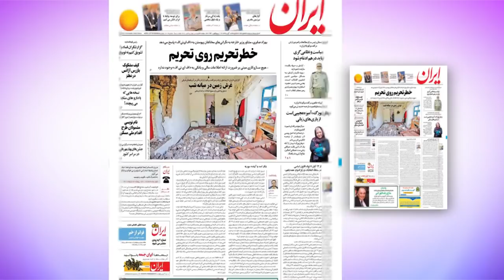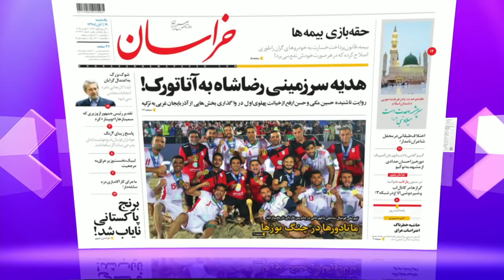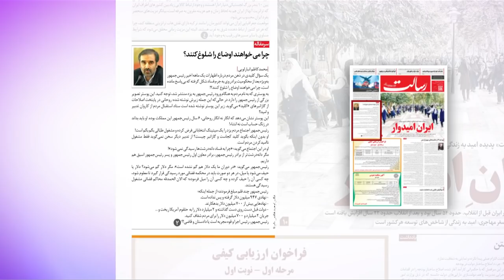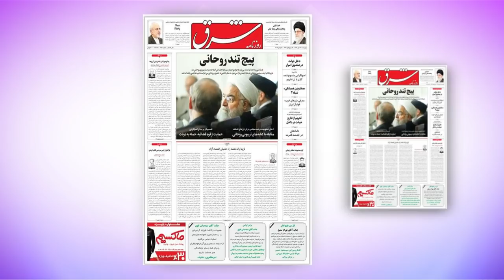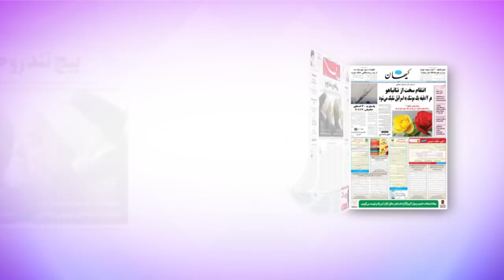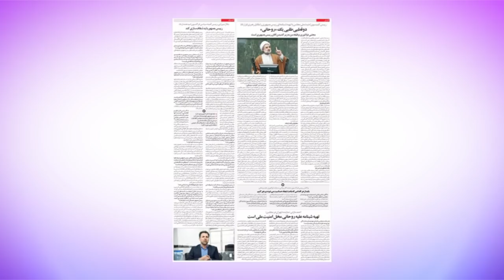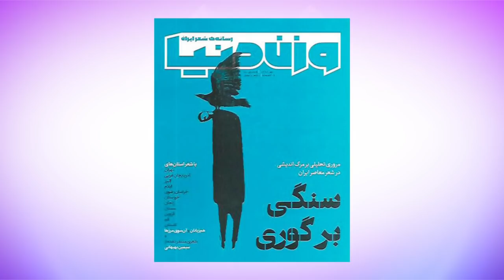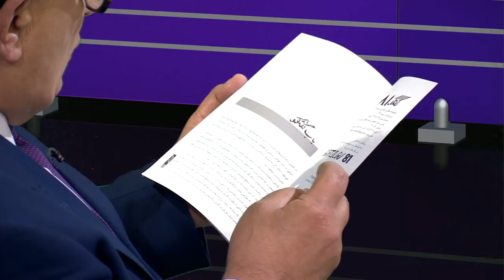واکنش‌ها به تشدید اختلافات بین رئیس جمهور ایران و اصولگرایان - مرور مطبوعات هفته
در دیدبان این هفته نگاهی کردیم به شدت گرفتن اختلافات بین حسن روحانی با جناح محافظه‌کار، واکنش‌ها به سخنان روحانی و زلزله در ایران، آلودگی هوا در تهران.